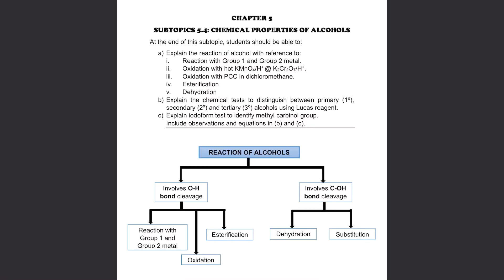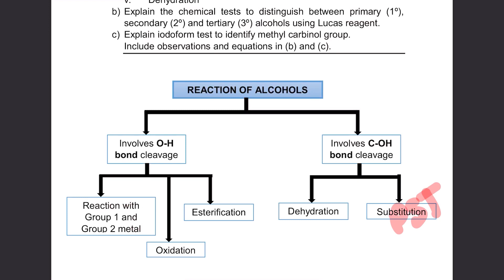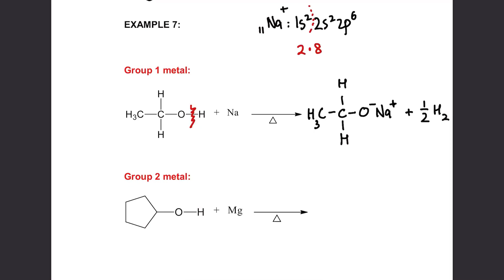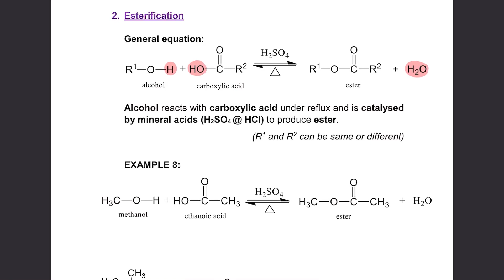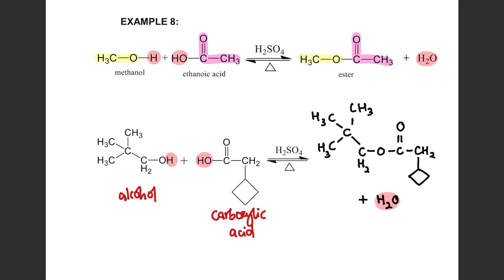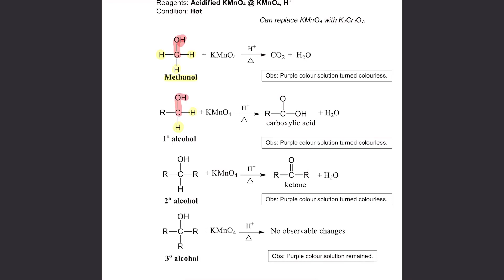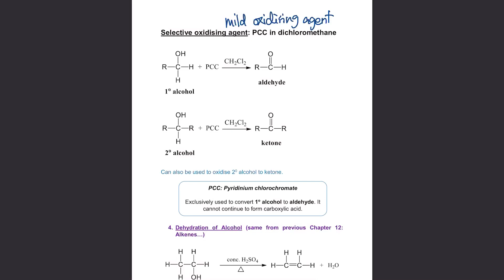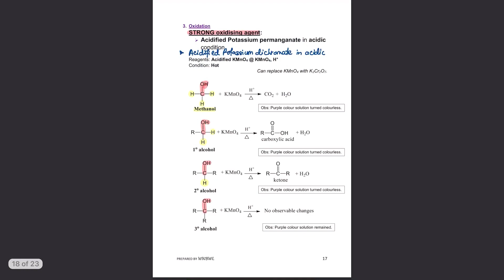Chapter 5; Part 5; Alcohols; Chemical Reactions of Alcohols